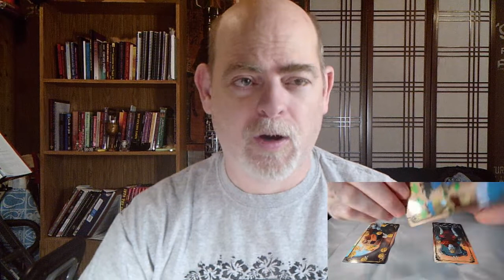Morning Broadcast 5 12 2021